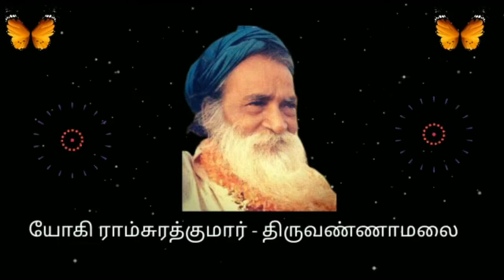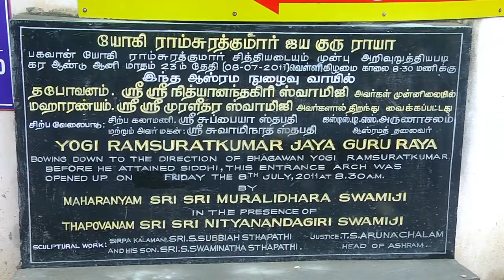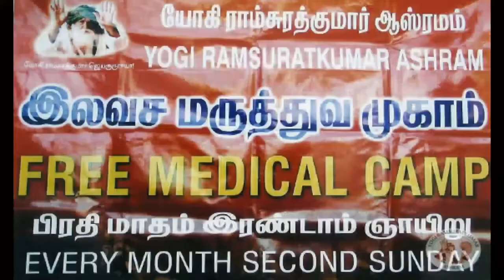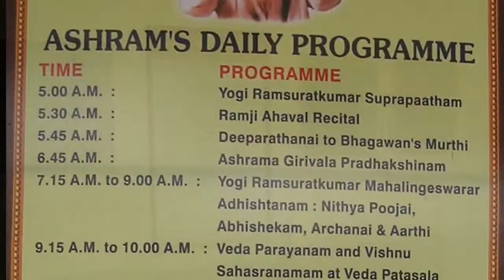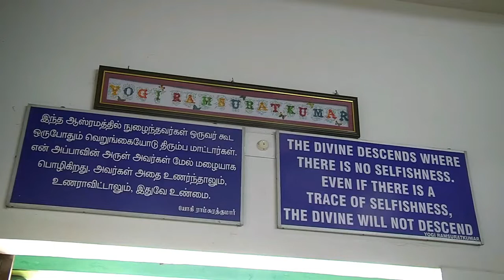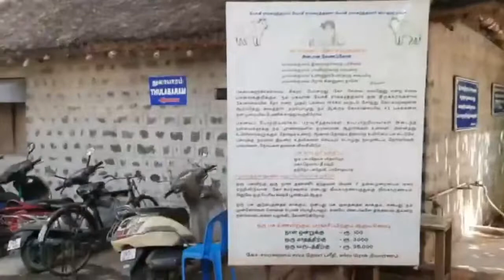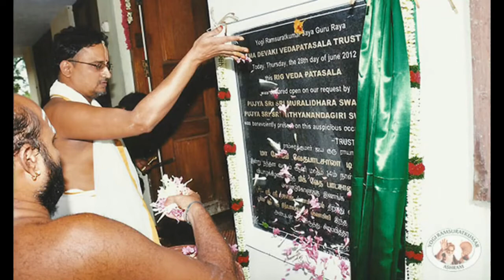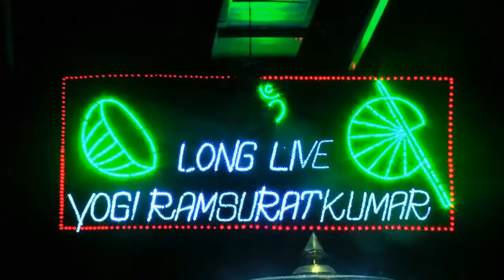A Tour of Bhagwan Yogi Ramsuratkumar's Ashram at Tiruvannamalai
Where is Bhagwan Yogi Ramsuratkumar Ashram ?
How do I go to Yogi Ramsuratkumar Ashram Tiruvannamalai?
This video gives details of how to get there and what's inside the Ashram.
- A Tour / Vlog of Bhagwan Yogi Ramsuratkumar Ashram - Tiruvannamalai